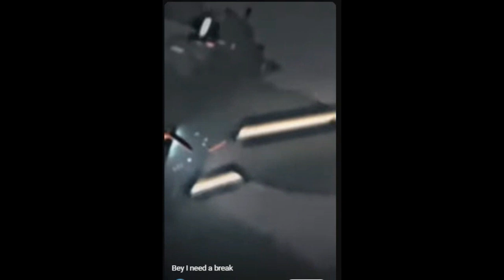Why views SUCK!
I feel this guy!  This is where I am!!